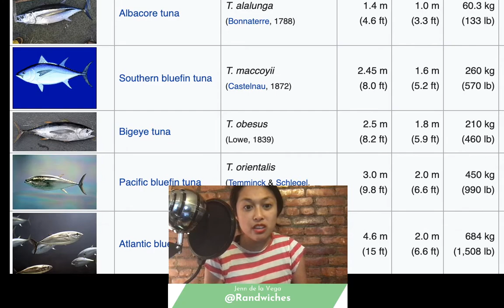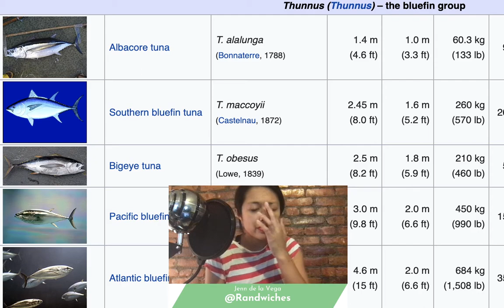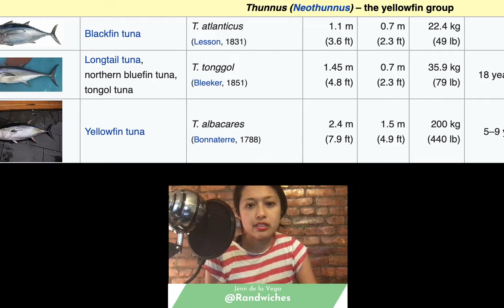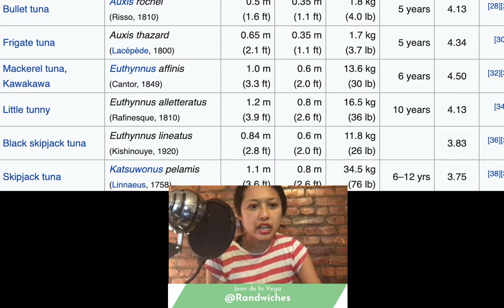Twitch Stream - Attack the Pantry 7/1/2020 - Tuna, Watercress, and Pie Crust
Jenn de la Vega went live to answer your quarantine cooking questions about tuna, watercress, and pie crust.

Going live every Wednesday at 5pm ET on Twitch